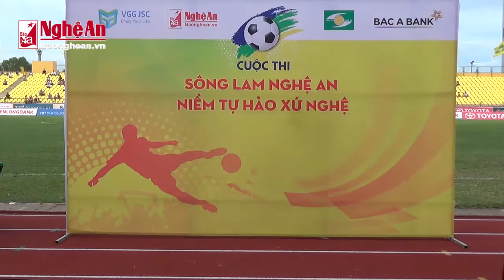Trao giải lần 4 cuộc thi " Sông Lam Nghệ An - Niềm tự hào xứ Nghệ"